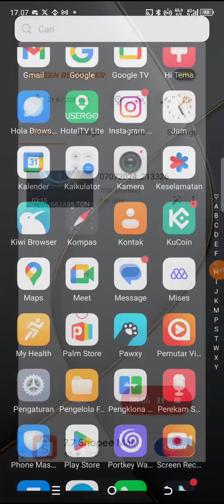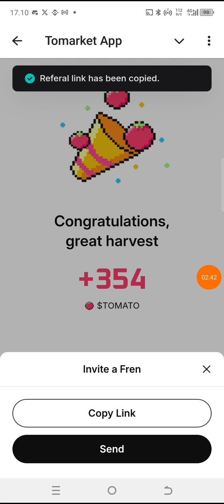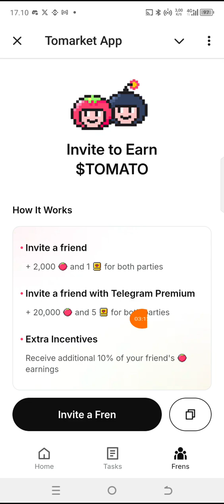TOMARKET Listing Bitget Soon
TOMARKET EARLY JOIN